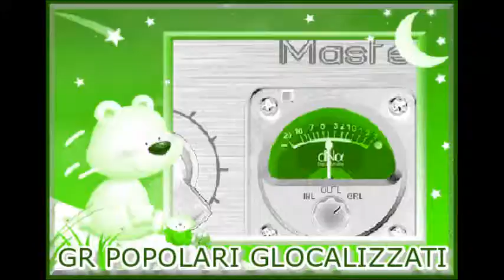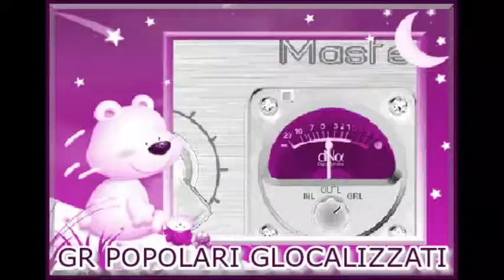29.11.2014 - GR DEI POPOLARI GLOCALIZZATI - Ore 16.00